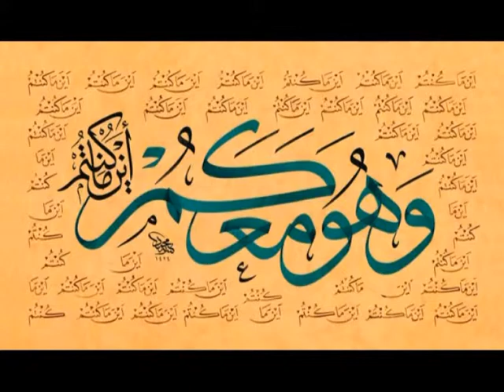Qoran Sourate 99 AL-ZALZALAH (LA SECOUSSE) Arabe sous-titré Français Arabe سورة ألزلزله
Qoran Sourate 99 AL-ZALZALAH (LA SECOUSSE) Arabe sous-titré Français Arabe